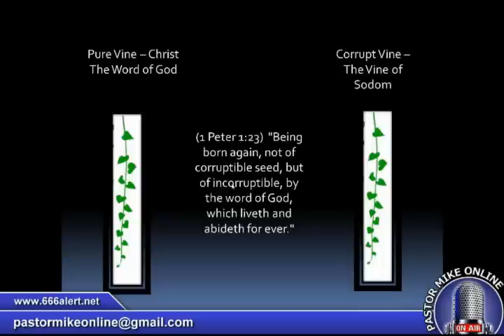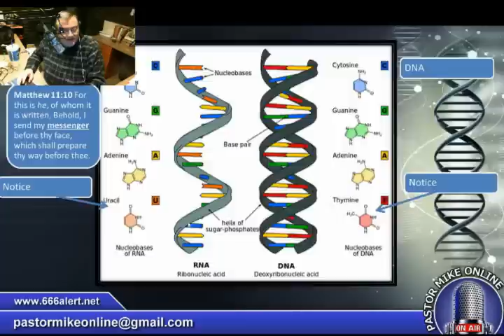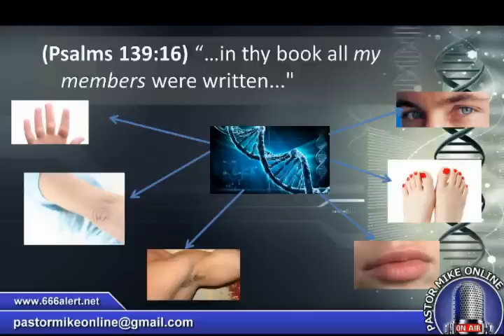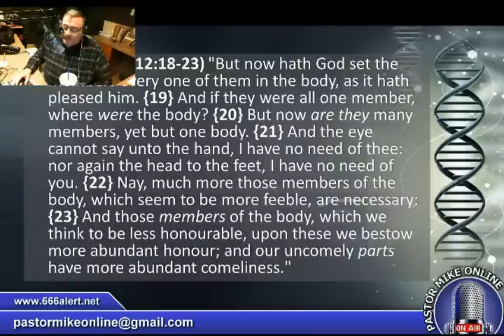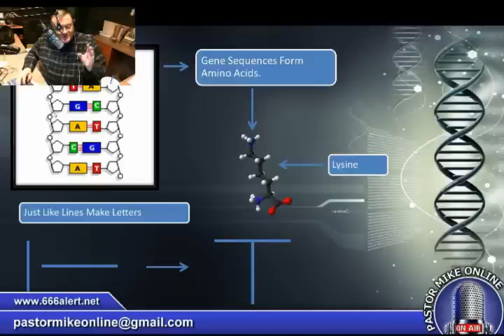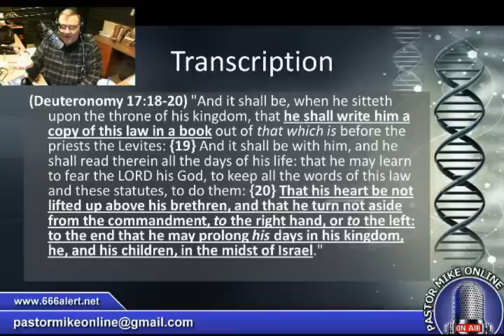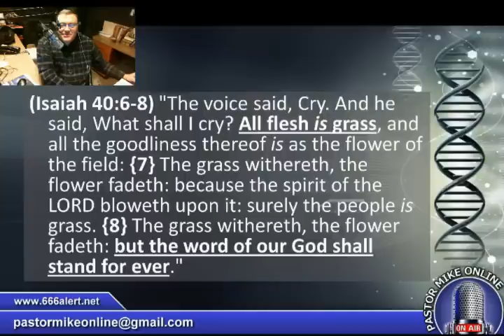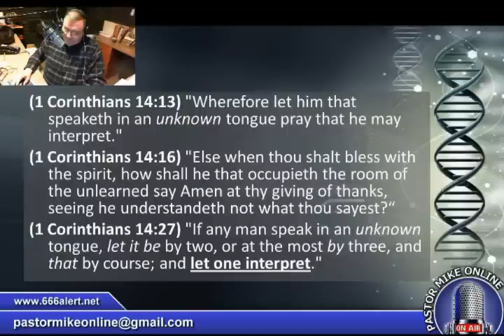Pastor Mike Online 04-15-15, DNA... In Thy Book Part 2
- In today's show, Pastor Mike Hoggard discusses the upcoming LGBT Day of Silence Protest in most public schools; NASA's New Horizons Mission to Pluto; and continues the study about the amazing similarities between the inner workings of DNA -- how the different things in our bodies are generated by it -- and the Living Word of God, The Holy Bible.

Two hour LIVE webcast comparing current events to Bible Prophecy where Pastor Mike responds to viewer questions and comments. Join Pastor Mike Hoggard every Tuesday and Thursday from 12pm to 2pm CT -- Send in your questions during the webcast by using the form on the page or email